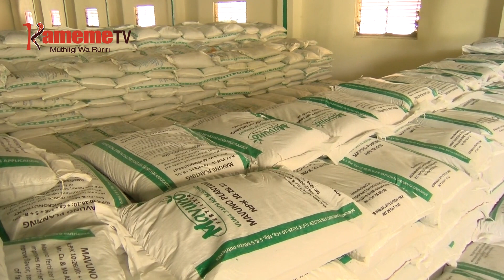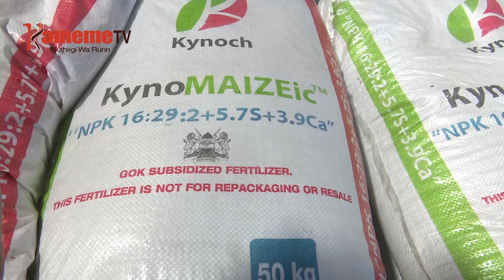Minista wa urimi kuruguria macini cia kumithia mbembe Uasin Gishu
ARIMI A MBEMBE KUUMA ICIGOINI ITIGANITE GUKU BURURIINI NIMARIKITIE KUGETHA MAKIRIA YA MAKUNIA MIRIONI MIRONGO ITANDATU MA MBEMBE UNDU URIA UGWETETWO TA IKINYA RIA BATA HARI KUHURANA NA NG’ARAGU GUKU BURURIINI
NIGUO KUGIRIRIRIA HATHARA YA MAGETHA, RIU THIRIKARI NI IRUGURITIE MACINI CIA KIRIU CIA KUMITHIA MBEMBE KAUNTIINI ITIGANITE KURIA NINGI MBUNDI YA IRIO NYUMU YA NCPB IKWAMBIRIRIA KUGURIRA ARIMI MBEMBE CIAO NA CIRINGI NGIRI INYA HARI IKUNIA.